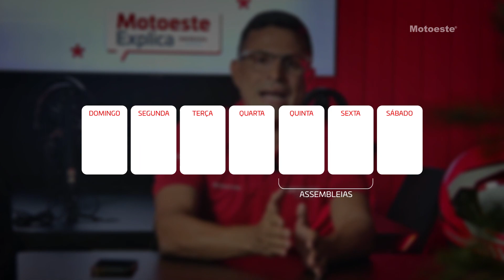Formas de Contemplação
Bem-vindos a mais um episódio do Motoeste Explica!
Hoje, vamos falar sobre a Formas de Contemplação, fique atento em cada detalhe para adquirir sua Honda da melhor forma!

Participe vc também!
Envie sua dúvidas nos comentários ou em nossas redes socias, esperamos por vc.